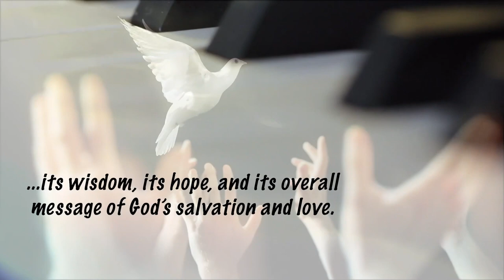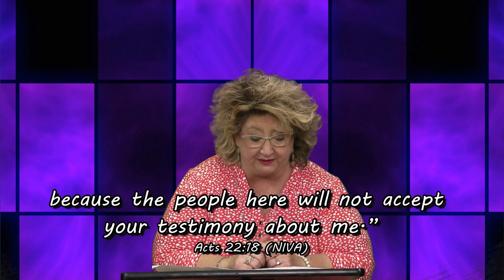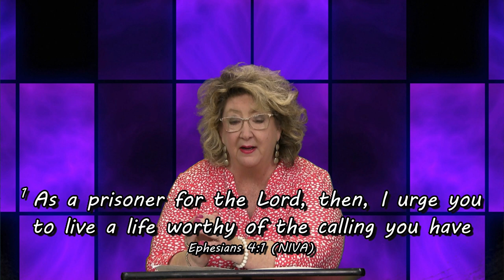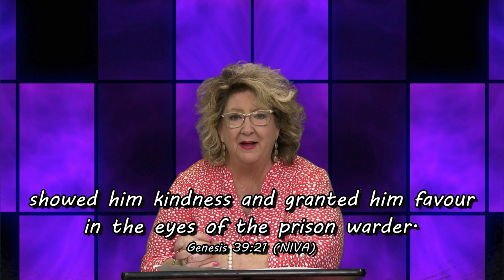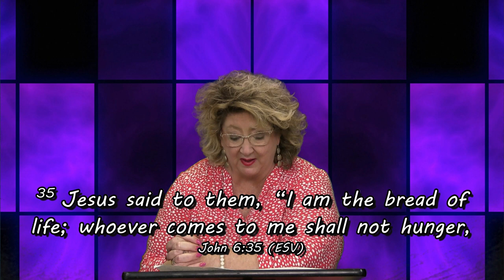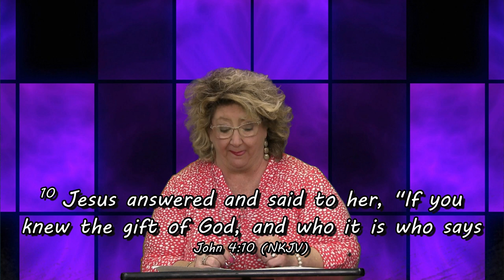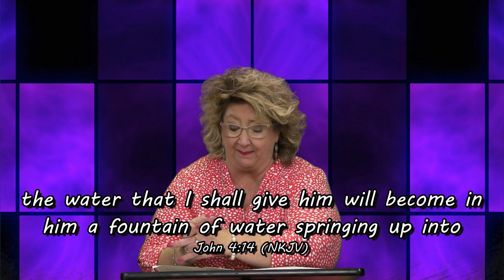One Brushstroke at a Time EP514 Prison Ministry